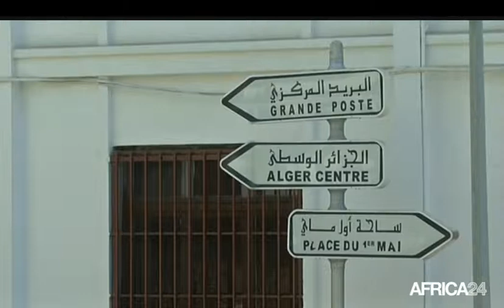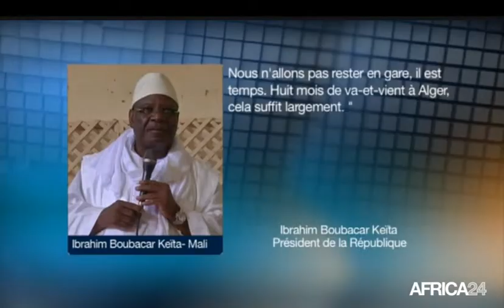AFRICA NEWS ROOM - Handicapés: une vie différente - Part 1 du 21/04/15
Société, La prise en charge des sourds muets au Congo-Brazzaville